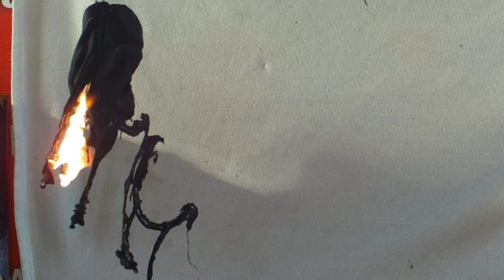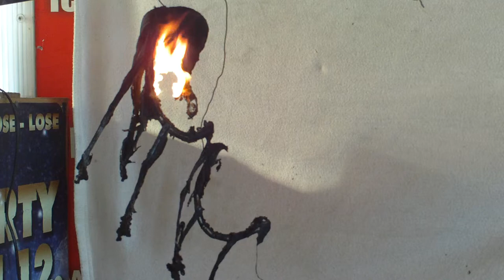Czarny Corsett, pali jak cholera :D